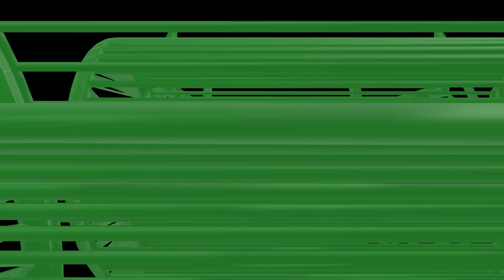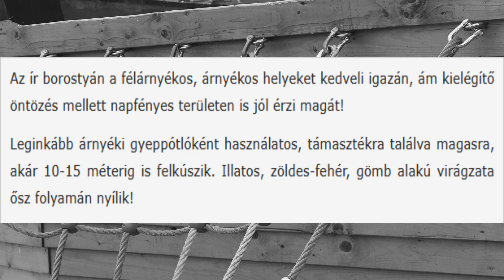Ír borostyán (Hedera hibernica) - videó képekben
Az ír borostyán kúszik talajon, mint talajtakaró, támasztékot találva pedig felkapaszkodik rá, így akár 10-15 méteres magasságot is elérhet. Árnyéki gyeppótlóként is használatos.